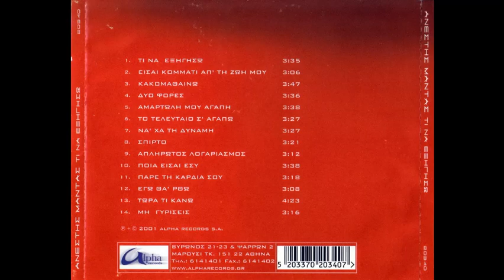Δυο φορές (2001) - Ανέστης Μαντάς